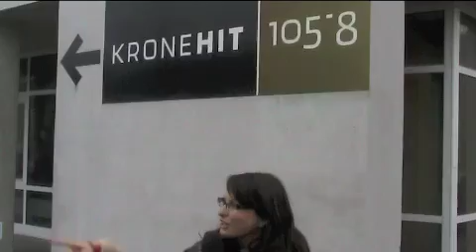Lukas goes Führerschein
Unser lieber junger Kollege Lukas vom KRONEHIT-Hörerservice will unbedingt den Führerschein! Einziges Problem: dazu muss er natürlich die Prüfung bestehen...

Im ersten Anlauf ist er schon einmal gescheitert und deshalb wollen wir ihm jetzt helfen  "Guten Morgen Österreich"-Moderatorin Dani Linzer gibt dem lieben Lukas Fahrstunden und übt mit ihm für die Theorieprüfung.